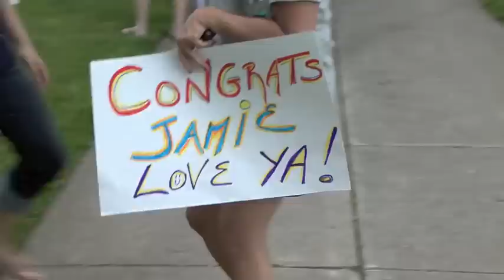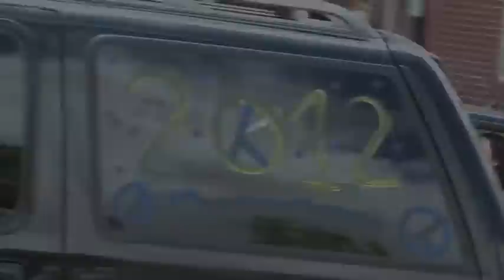Foxboro Seniors Last Day of School - 2012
Foxborough Seniors last day of school.  Celebrating on the town green.